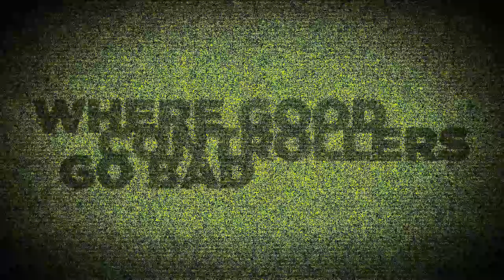PauL: MW2 30-1 (I Rape Boosters) - Powered By Evil Controllers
If you don't mind, please leave a rating!

My second awesome 30-1 FFA!

I usually chase down any boosters i see, but never rape them like i did today!

Did you see my previous 30-1FFA?

OpTic Gaming T-Shirts!